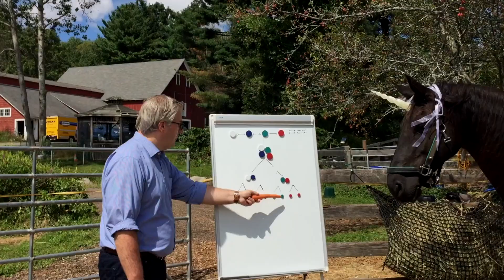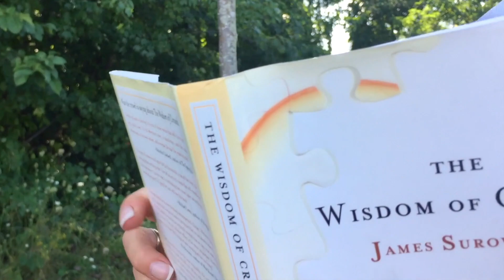[S2E2] Ensemble Methods | 5 Minutes With Ingo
In this episode, you can see our chief-data-science-executive-wizard-commander Ingo and Data Scientist #7 ride around in a shopping cart. Of course, they also have to do something else as they eventually get tired of it. So, Ingo uses M&Ms to explain ensemble methods and how you can leverage the combined expertise of a panel of machine learning algorithms to deliver better predictive power.

Watch Ingo ‘crowd guess’ the number of M&Ms in a bowl by random sampling strangers in a parking lot and averaging the estimates - exemplifying the bagging method. Also, learn how the boosting method differs from bagging (obviously using more M&Ms).

Data Scientist #7 loves not only the M&Ms but also the idea of ensembles so he immediately wants to boost his knowledge by checking out the book: “Wisdom of Crowds” by James Surowiecki which Ingo recommended reading.